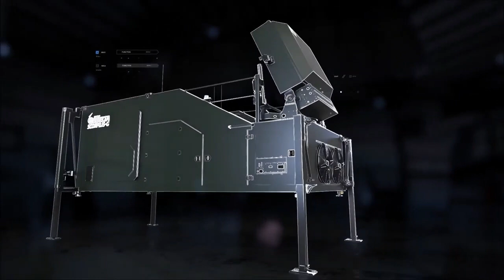Israel's Advance Electronic Warfare Air defense System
Israel has recently unveiled a new electronic warfare system called Scorpius that its manufacturer, Israel Aerospace Industries, says has capabilities that will revolutionize electronic warfare.

Asked about the namesake of this system, Gideon Fustick, Marketing VP EW Group at IAI, said it intends to convey "the sense of an innocuous thing that actually has a very powerful sting."

"We call it ‘soft protection.’ It's an offensive weapon that doesn't send out missiles. It's not a hard-kill system," Fustick told me. "And yet it is very effective in engaging and disabling enemy systems."

Here’s why IAI thinks this new system is in a league of its own.

"More and more of the activity in warfare is going into the electromagnetic domain," Fustick said. "Planes, missiles, UAVs are all using electromagnetic magnetic means, to sense the environment, to navigate, and to communicate."

"The enemy is trying to use the electromagnetic domain for all these activities," he said. "We are also trying to use them. And we're each trying to deny the other side from the use of the electromagnetic domain."

He added that this domain is quickly becoming a battlefield in its own right.

Effective modern electromagnetic warfare requires the know-how to detect and counter various threats coming from all directions.